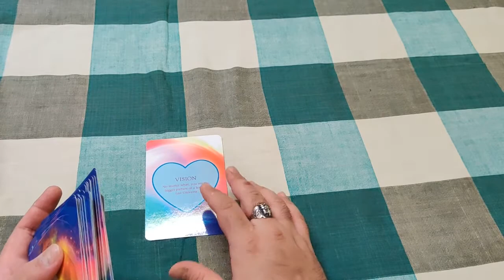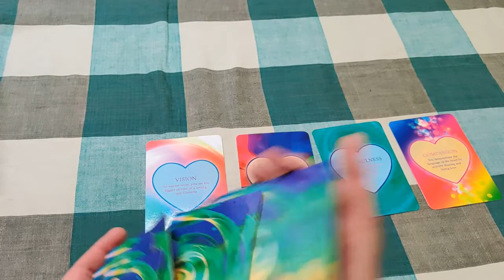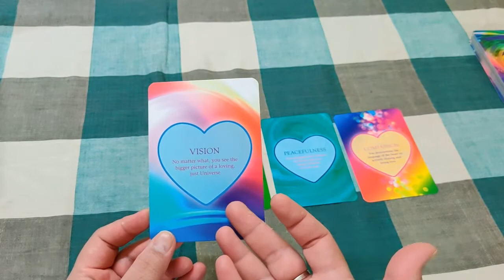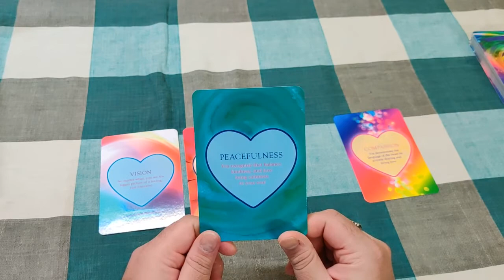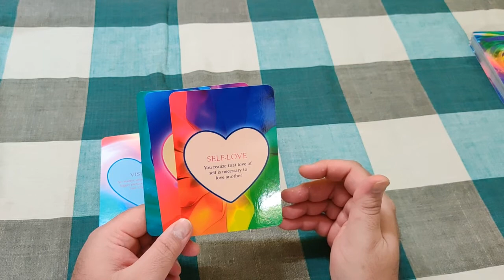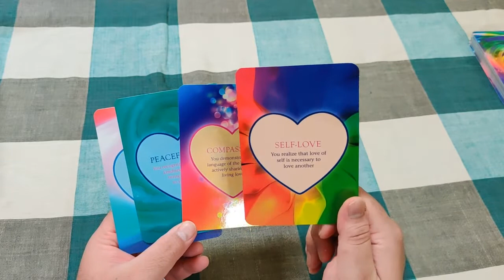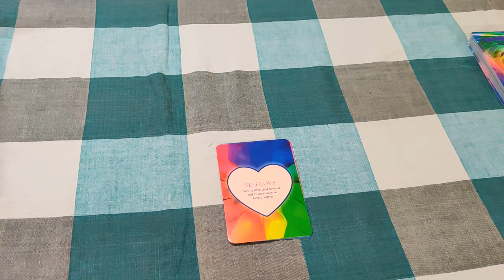Message of the day 30th May 2021 Astral Luck